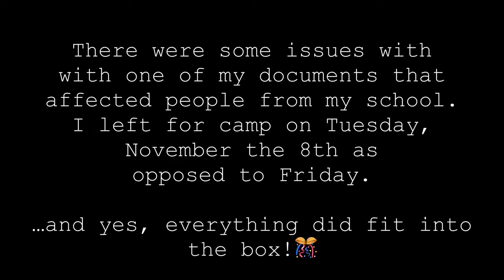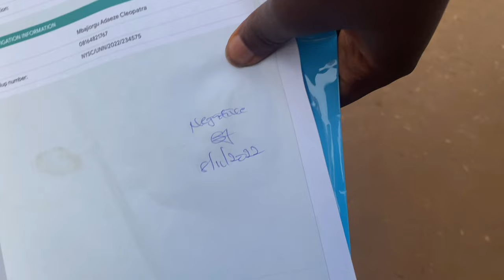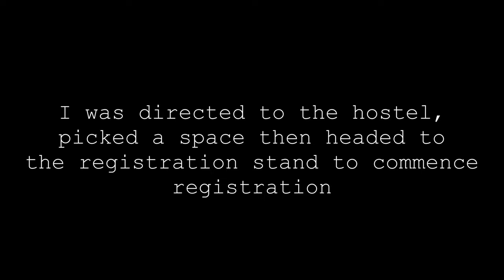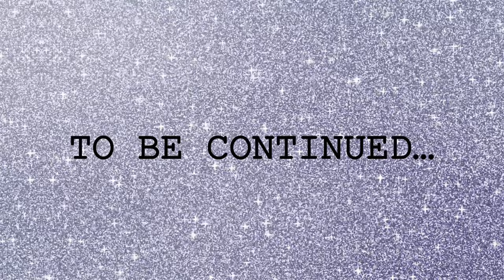Vlog #10- Delta State NYSC Camp: My Essential Packing and Travel Tips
Hi guys!
Your girl went to nysc camp! Watch and see how i prepared, things i got, things i wish i got and then arriving camp